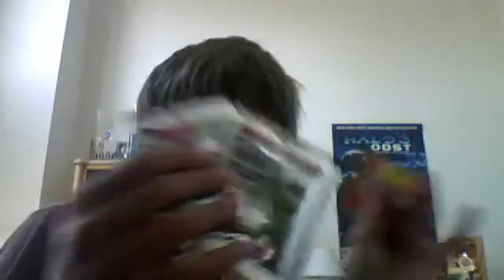haul kinda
nintendogsrocks and helzyeah99